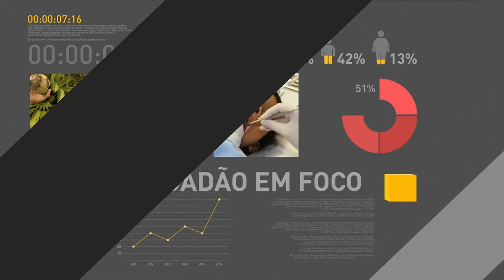Governo Federal promove regularização de imóveis rurais e urbanos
REPÓRTER NBR - 16.03.18: Presidente Michel Temer participa da entrega de títulos de propriedades em Caraguatatuba, no estado de São Paulo, no Dia da Titulação, realizado também em outros estados. Até o final do mês, mais de 90 mil proprietários de imóveis devem receber o documento de regularização.